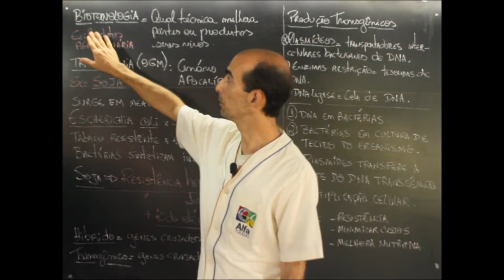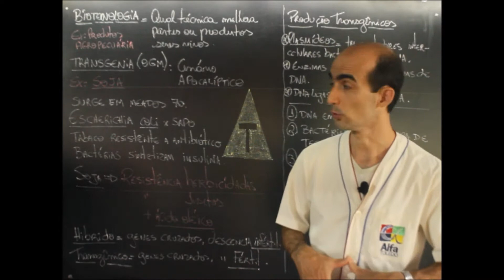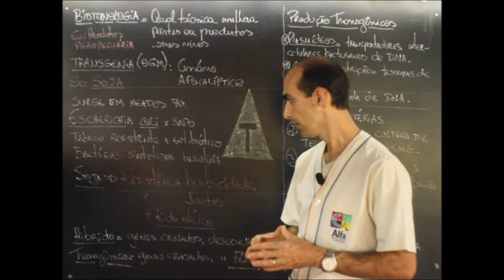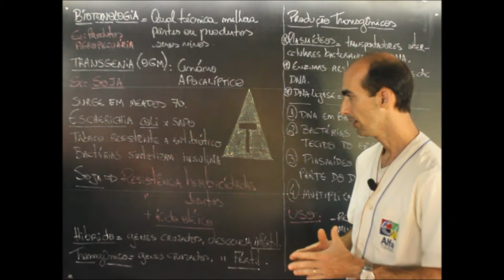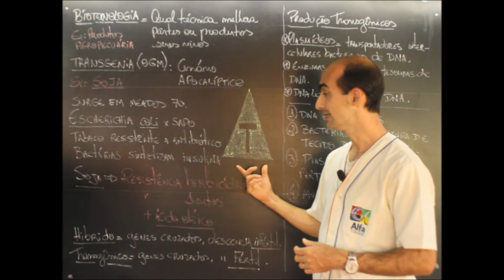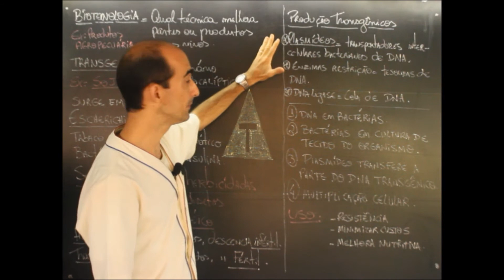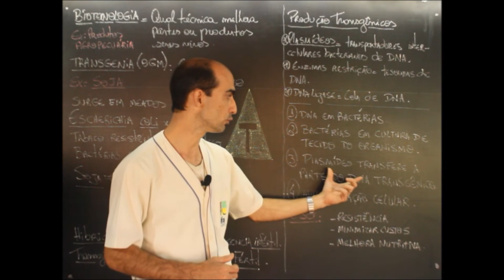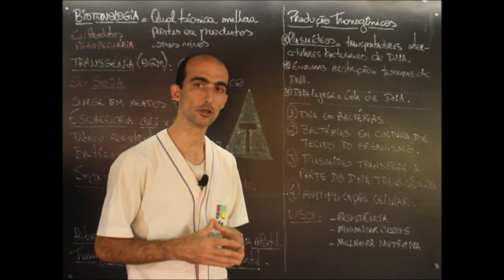AULA 52 8º ANO CIÊNCIAS